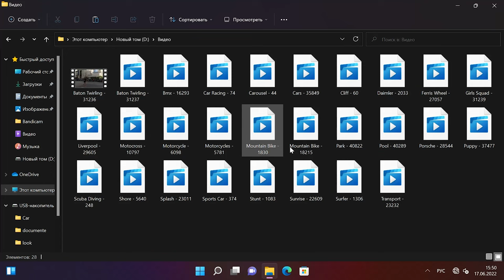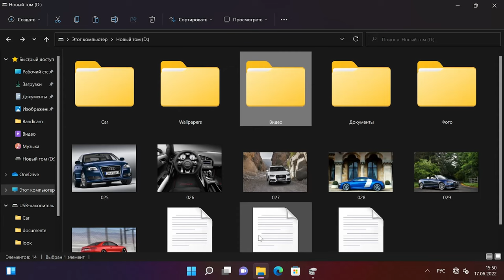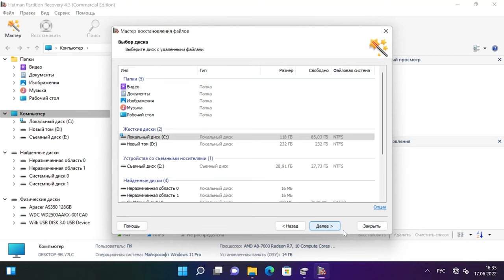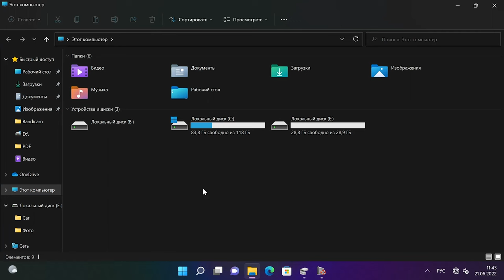💾 Как восстановить данные после форматирования жесткого диска, флешки или карты памяти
💾 Смотрите, как восстановить данные, которые были удалены в результате форматирования жесткого диска, флешки или карты памяти.
При форматировании любого носителя происходит уничтожение части информации о расположении данных на диске. Но тем не менее, в большинстве случаев, восстановление данных после форматирования остаётся возможным. Вероятность успеха зависит от типа файловой системы, характера данных и количества файлов, а также что и в каких объемах писалось на диск после его форматирования.
ОЧЕНЬ ВАЖНО!!! На отформатированный диск нельзя ничего записывать или проделывать какие-либо другие манипуляции, это уменьшает ваши шансы на восстановление!

📚 Содержание:
00:00 – Intro
00:49 - Как восстановить данные после форматирования жесткого диска.
03:43 - Восстановить данные после форматирования флешки или карты памяти, внешнего жесткого диска, или другого носителя с любым интерфейсом подключения к ПК.
04:00 - Восстановление данных с SSD диска.

Случайно отформатировали жесткий или внешний диск, что делать?

Как восстановить данные в Linux после переустановки ОС или форматирования диска

Другие видео